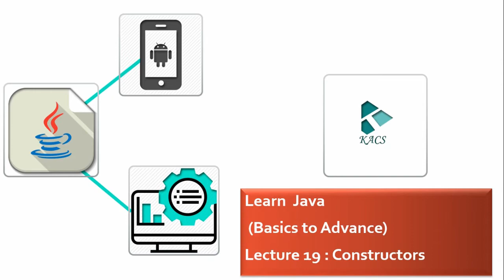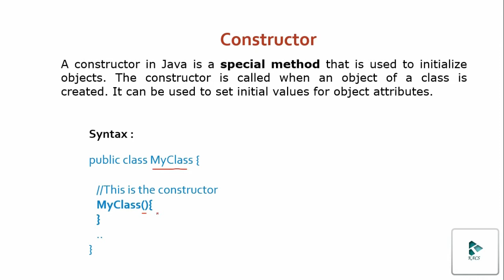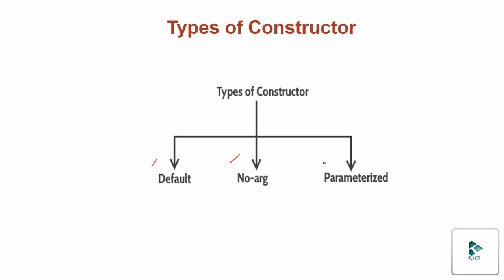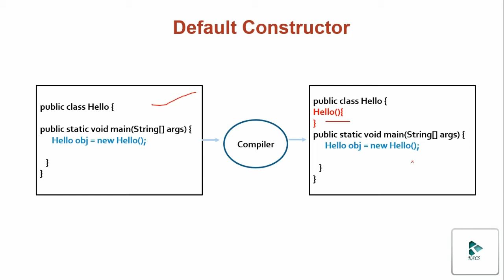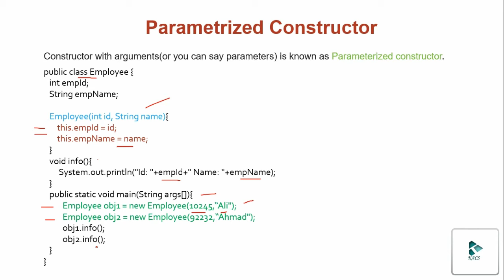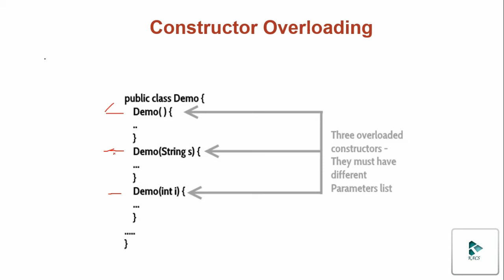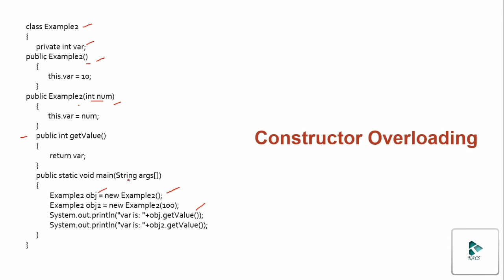Lecture 19 : Constructor & Constructor overloading in java in Urdu/ Hindi | The KAcs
Finally we have started Object Oriented Programing(OOP) . Now We will Work on Advance Concepts of java. I have decided that , we will work on Java Graphical User interface ( GUI's). In the End you will be able to create an  desktop application in java.
Lecture 19  has covered following topics:

1. Constructor in java
2. how to use constructor overloading in java
3. Constructor overloading example in java